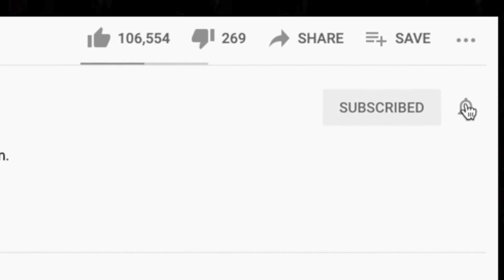🎵 Joni Mitchell - Both Sides Now REACTION